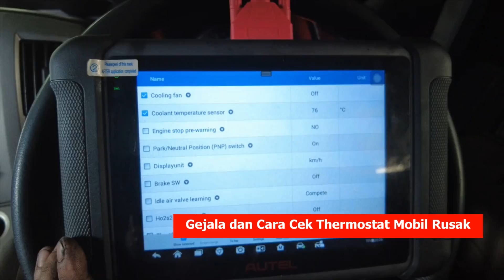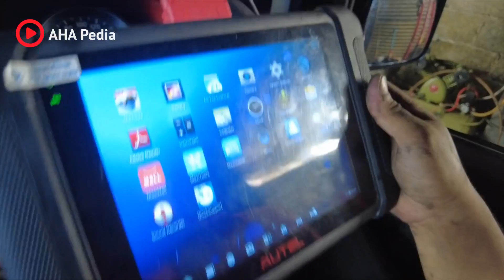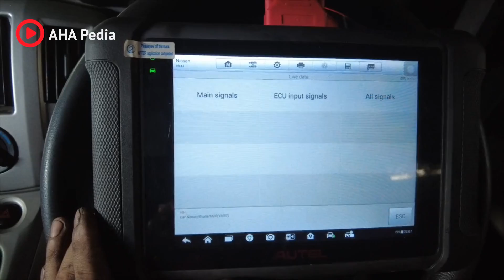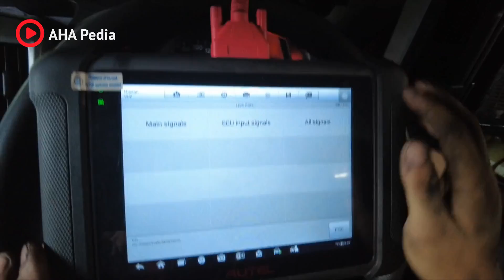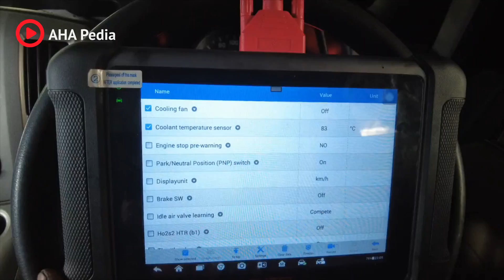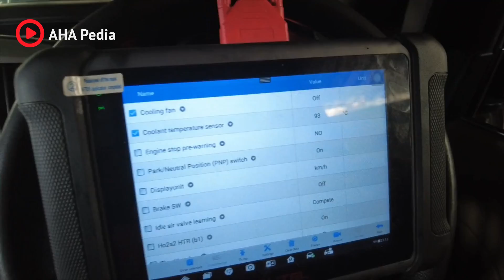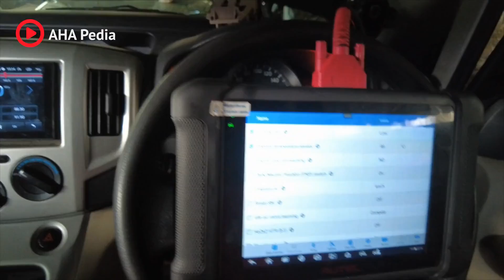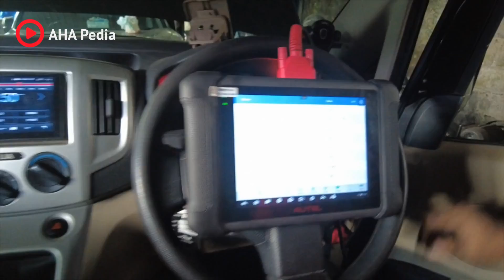Gejala thermostat rusak ternyata mudah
Gejala thermostat rusak ternyata mudah Sobat AHA PEDIA, bagaimana cara cek dan gejala thermostat sudah mulai rusak? ayo kita simak video terbaru bersama Mas NOVA.

Gejala thermostat rusak ternyata mudah akan membagi kepada kita ternyata ada bebeapa mesin mobil memiliki 2 thermostat tapi beda nama ya, satu thermostat dan satu lagi WCV

Apa perbedaannya, dan bagaimana fungsinya? ayo kita simak Gejala thermostat rusak ternyata mudah video ini hingga selesai.

00:00 Opening
00:43 dijual nissan march 2013
01:17 perbedaan thermostat dan wpc
05:12 keuntungan melepas thermostat mobil
07:26 bypass heater mobil
09:13 penyebab overheat
11:49 kapan harus ganti thermostat
12:53 cara cek thermostat rusak
20:30 harga thermostat